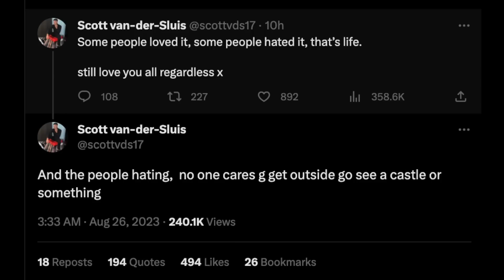LOVE ISLAND : SCOTT DUMPED FROM USA, FACES BACKLASH AND CLAPS BACK ONLINE